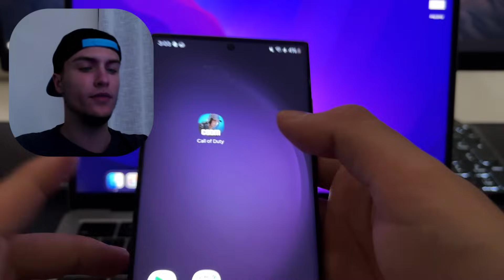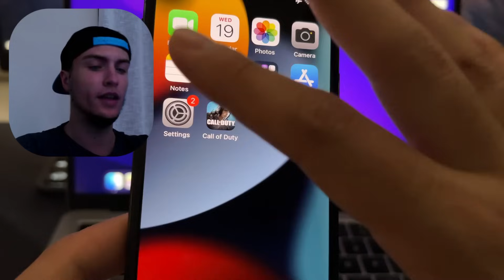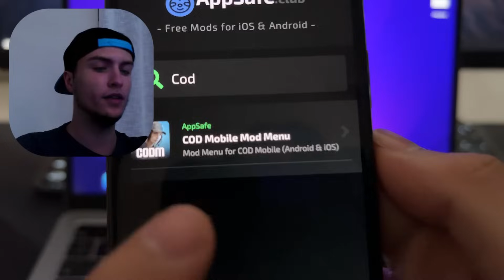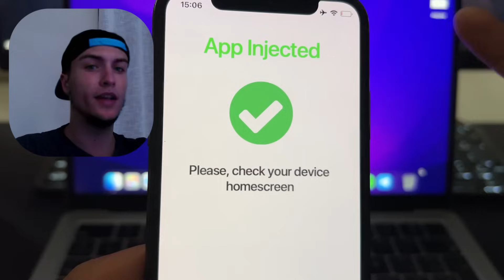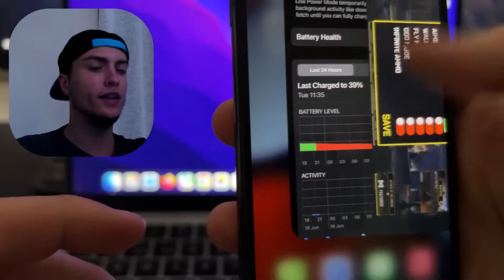🔴 COD MOBILE HACK/MOD 😲 Cómo Obtener PUNTOS COD Ilimitados en Call of Duty Mobile 2024 MOD APK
En este video, les enseñaremos cómo obtener Puntos COD ilimitados en Call of Duty Mobile 2024 utilizando un increíble HACK/MOD. Este método funciona tanto en dispositivos Android como iOS y les permitirá disfrutar de recursos ilimitados para mejorar su experiencia de juego.

¿Estás cansado de quedarte sin Puntos COD y no poder desbloquear todo el contenido que deseas? Con este MOD APK, podrás conseguir Puntos COD ilimitados de manera rápida y sencilla, sin necesidad de gastar dinero real.

Para comenzar, descarga el MOD APK desde el enlace proporcionado en la descripción del video. Luego, sigue nuestras instrucciones paso a paso para instalar y activar el hack en tu dispositivo. No necesitarás root ni jailbreak, lo que garantiza la seguridad y la integridad de tu dispositivo.

*Ventajas de este HACK/MOD:*
- **PUNTOS COD ILIMITADOS**: Obtén una cantidad infinita de Puntos COD para desbloquear armas, skins, y otros contenidos premium.
- **FÁCIL DE USAR**: Nuestro tutorial detallado hace que la instalación y el uso del hack sean extremadamente sencillos.
- **SEGURO Y CONFIABLE**: Este método ha sido probado exhaustivamente y es completamente seguro para tu cuenta y dispositivo.
- **SIN ROOT NI JAILBREAK**: Disfruta de todas las ventajas del hack sin comprometer la seguridad de tu dispositivo.

Si este hack mejora tu experiencia en Call of Duty Mobile 2024, no olvides darle "me gusta" al video, compartirlo con tus amigos y suscribirte a nuestro canal para más hacks, trucos y consejos de juegos.

**Búsquedas relacionadas**: hack COD Mobile, Puntos COD ilimitados COD Mobile, MOD APK COD Mobile 2024, hack Call of Duty Mobile Android, hack Call of Duty Mobile iOS, cómo obtener Puntos COD en COD Mobile, trucos COD Mobile 2024.